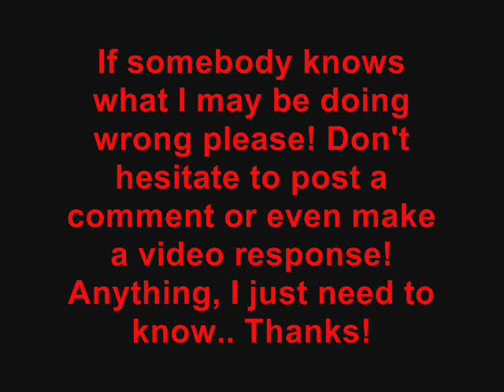JVC GR-D20EK Lens Cap Error - (Now Fixed!!)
My camcorder has been broke for 2 years - and counting can somebody please help, thanks.